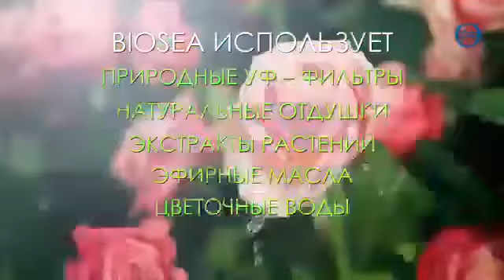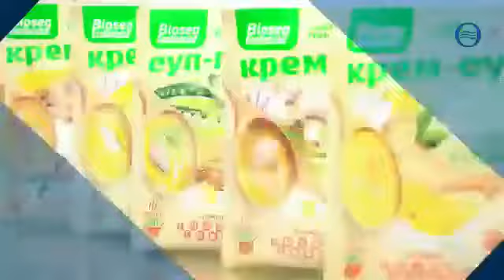Что такое Biosea???